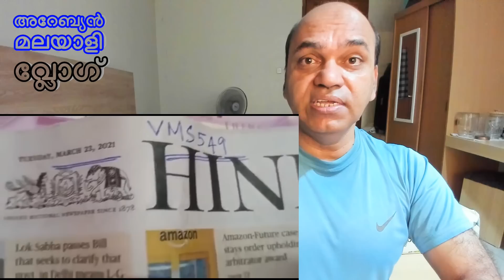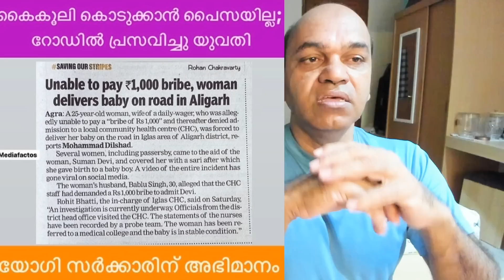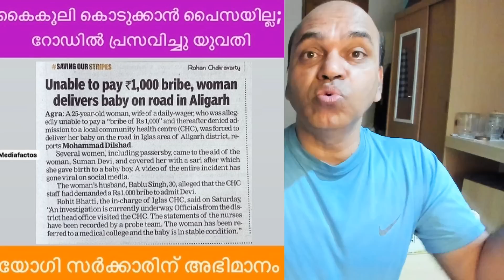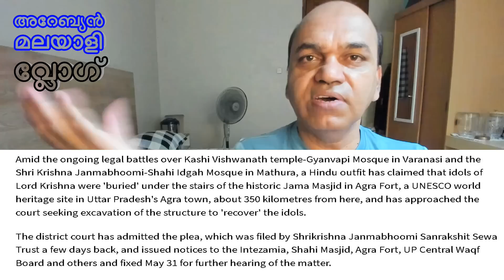വൃത്തി ഇല്ലാത്ത സ്ഥലത്താണ് താമര വളരുന്നത് വിദ്യാഭ്യാസം ഇല്ലാത്ത സ്ഥലത്താരന് BJP വളരുന്നത് !